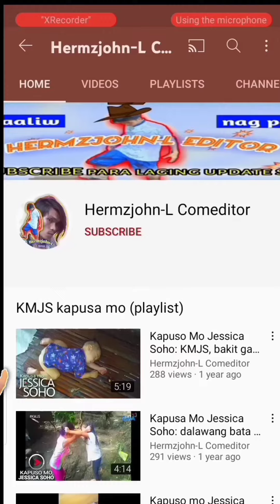taong grasa nakachamba ky Inday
Kami po ay gumagawa ng nakakatuwang video,
 tulad sa videong napanood niyo ngayon or Parody para ma aliw
at mapasaya namin kayo
sana po ay gustohan ninyo at supportahan ninyo ang channel na Ito

para sa karagdagang video
kung ano nanamang video ang gusto nyo ay aking gagawin

This video was  made only for comedy/entertainment purposes.

Enjoy this content? 🥰😘
Here are some ways you can contribute towards future videos:
👉 Drop a comment about what future content you would like to watch

▶Video Editor used:
*KINEMASTER
*Android Mobile user

▶YouTube video Thumbnail Editor used:
*Kinemaster capture
*Background Eraser
*Pixellab

▶Address:
* Tuyom Cauayan Negros Occidental
* BRGY tuyom purok2 (Palaypay)

▶Camera Used:
* Oppo A12